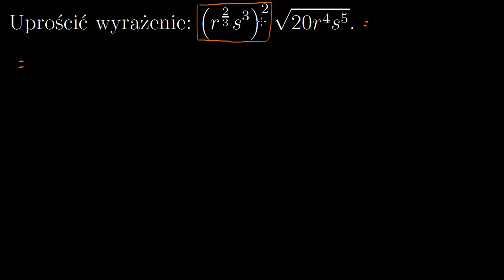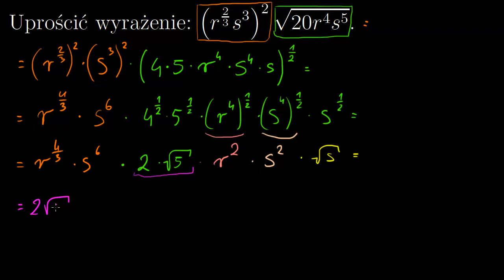Wykładniki wymierne - przykład 2